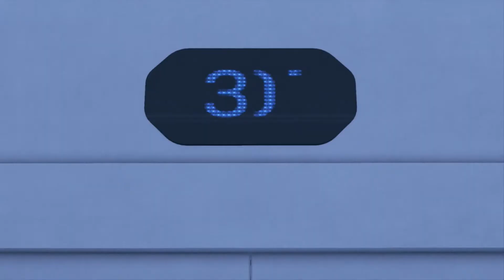Detroid: Become Human 🎮 31: Die letzte Fahrt ins Glück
Moin Moin!

So kurz vor dem Ziel - wir müssen es einfach schaffen. Auch, wenn wir mit nicht vorhergesehenem rechnen  müssen..

🎮 Playlist & Instagram

🎮 Testbericht & kaufen

Titel: Detroid: Become Human
Entwickler: Quantic Dream
Publisher: Sony Interactive Entertainment
System: Playstation 4
Genre: Action-Adventure
Hastags